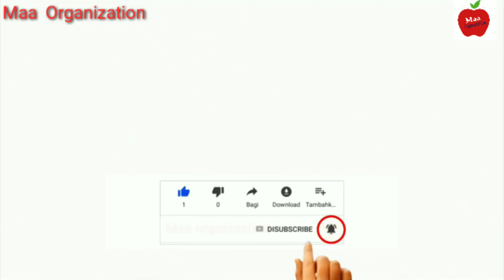Mobile Charger Making by Potato | Green Energy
Mobile Charging making by Potato. Green energy.No need electricity or battery.

mobile charger with potato